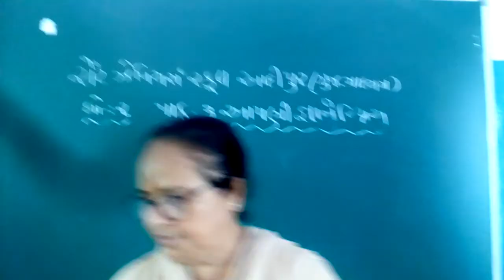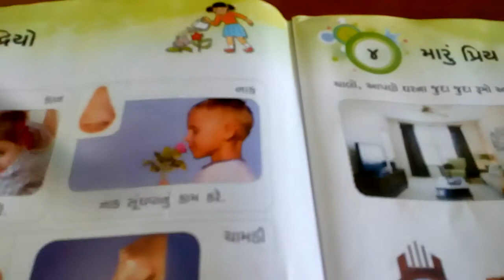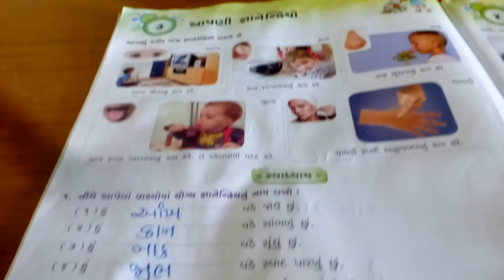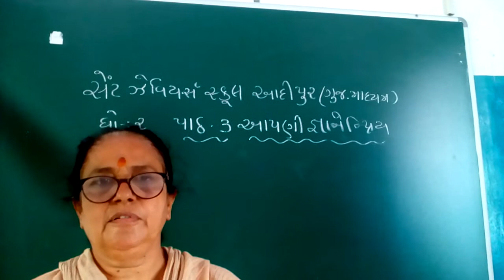Std-2 E Sub-G.K. L-3